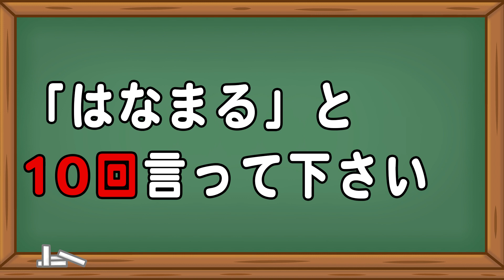10回クイズ問題part12 簡単クイズ いじわるクイズ 脳トレ 頭の体操 リハビリ 高齢者施設 デイサービス レクリエーション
今日の脳トレは、いじわる10回クイズ問題です。
きちんと声に出して10回言うのが、クイズを楽しむポイントです♪

結構難しいですが…解けますか？
ひっかけ問題に、ご注意を！